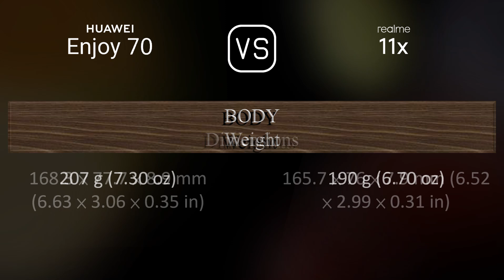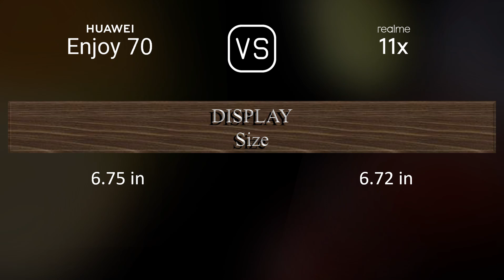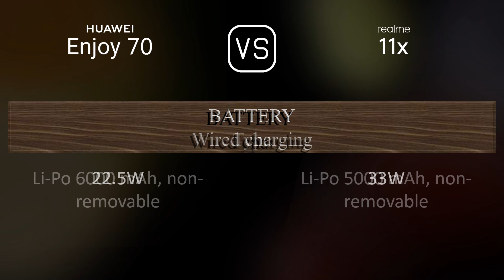Huawei Enjoy 70 vs. Realme 11x: A Comparison of Specifications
This video overviews the Huawei Enjoy 70 and the Realme 11x in a parallel comparison of specifications.

00:33 LAUNCH
00:41 NETWORK
00:44 BUILD MATERIALS
00:55 BODY
01:06 DISPLAY
01:20 PLATFORM
01:34 STORAGE
01:41 MAIN CAMERA
01:59 SELFIE CAMERA
02:10 SOUND
02:17 CONNECTIVITY
02:42 BATTERY
03:00 MISC